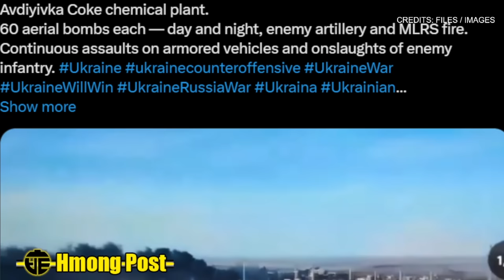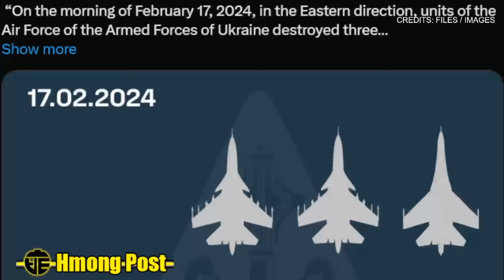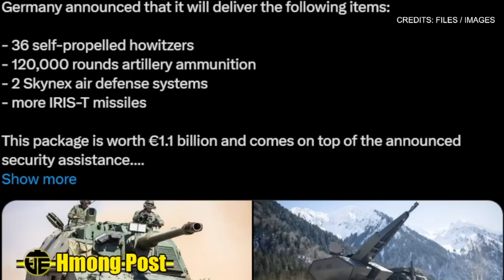Xov LavXias 3 Lub Davhlau Raug Txais Poob Thiab LavXias Txeeb Tau Lub Nrogg Asdivkaj Lawm 2/17/24